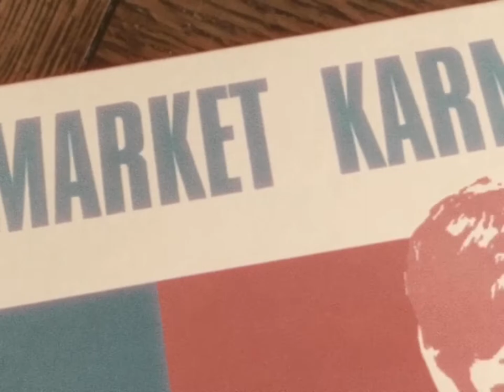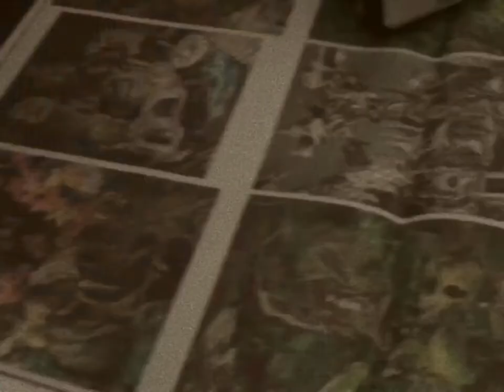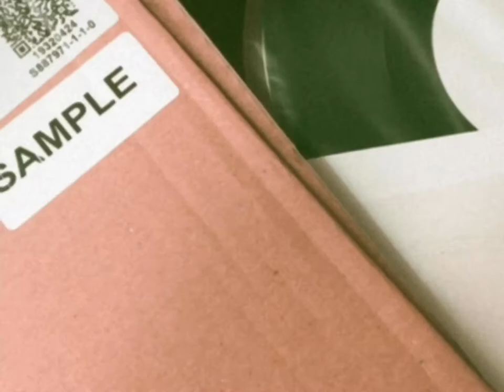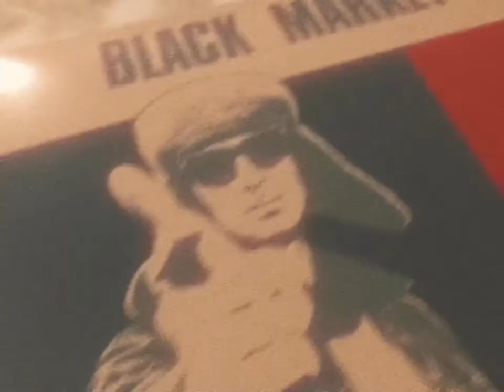Black Market Karma - The Sour Truth (with Sonic Boom)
The Sour Truth with Sonic Boom

Buy on Vinyl

Buy WAVs / MP3

Some words from Sonic about the song:

“I heard this and I believe it was recorded during one of the lockdowns on Stan’s BMK Instagram page and I loved the vibe and the song. I think it’s a song most of us can relate to. Has a whiff of The Only Ones, Daniel Johnston maybe ...even a little soupçon of Beat Happening. yeah. Hearty stuff for a hungry soul. One of my fave things from the strange past few. Was a pleasure to mix. I wish I'd written it"

Some words from Stan:

Stanley Belton notes, "I've loved Pete's music since I was a teenager, so to hear that he dug this tune and then have him involved with recording it has been magic. He added a pair of synths: one a sugary sweet winding  melody, the other a set of airy, swelling strings. He also added percussion, a bunch of other lush production elements ( like signature tremolo flavours), and mixed it."